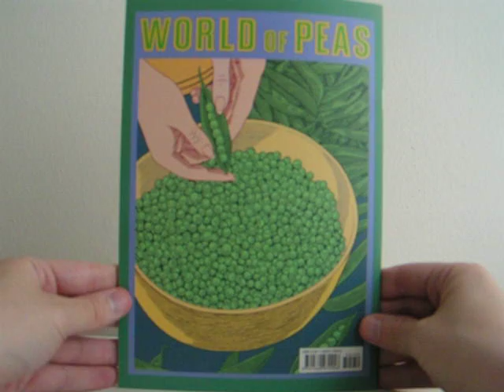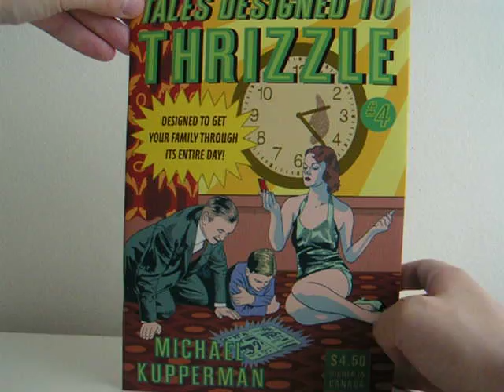Tales Designed to Thrizzle #4 by Michael Kupperman - preview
The eagerly "anticiwaited" fourth volume of "Thrizzle" does something no comic magazine has ever done before... it helps your family organize its entire day! Every page is dedicated to a half-hour of an average 16-hour cycle, allowing it to compliment and entertain along the way. with Pagus, Twain and Einstein, The Scaredy Kids, and Jungle Princess!

32-page two-color 6.75" x 9.5" comic book : $4.50